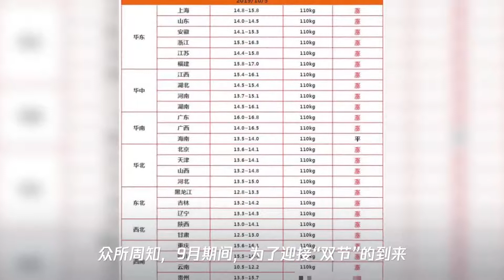市场缺猪,猪价节后“两连涨”,新一轮上涨行情来临？附5日猪价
➤Thanks收看！